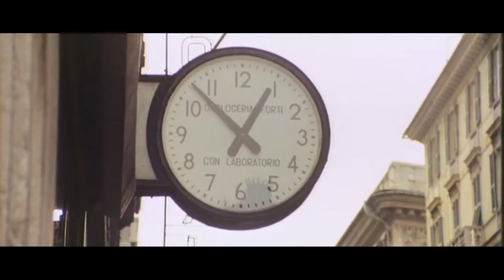Inseguimento in Napoli Violenta - 1976 (High Quality)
Alfa Romeo Alfetta vs Suzuki TS 400.